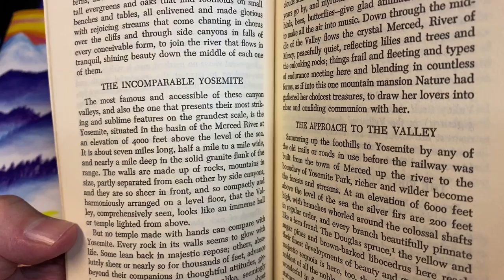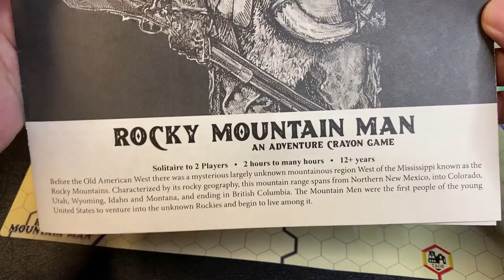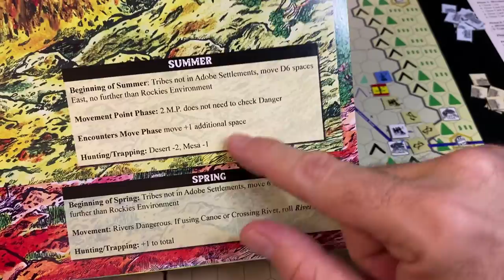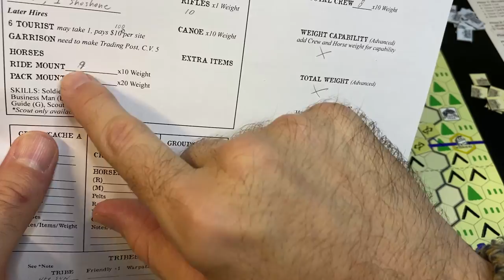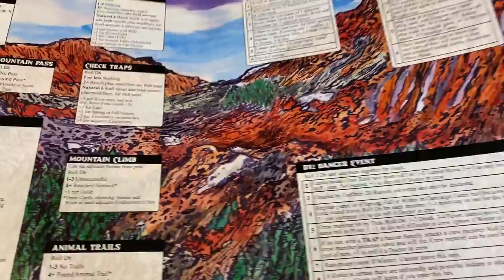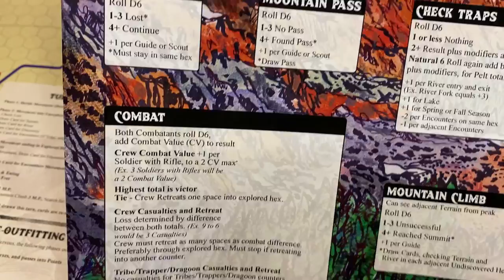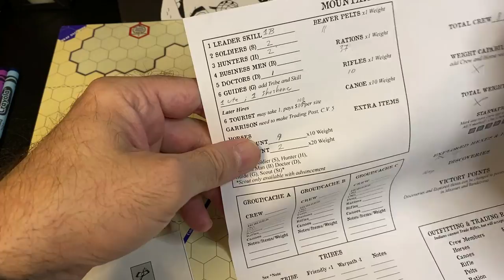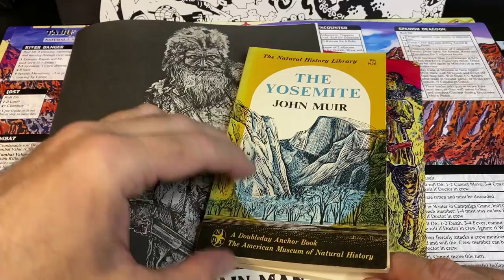A Look at Rocky Mountain Man - A game of wilderness exploration and survival